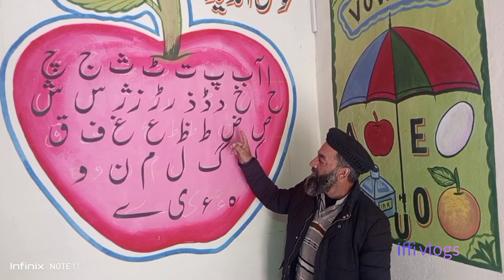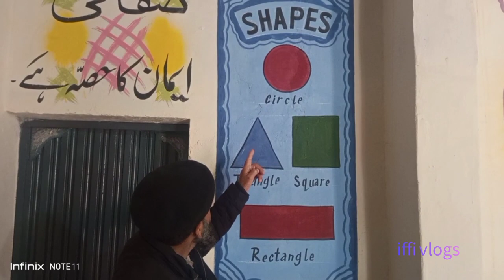A visit to the ECCE Room # Muhammad Aziz ul Haq # GBHS Kali Dilli # painting # foryou #